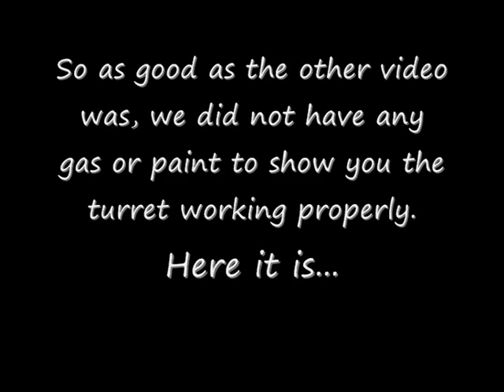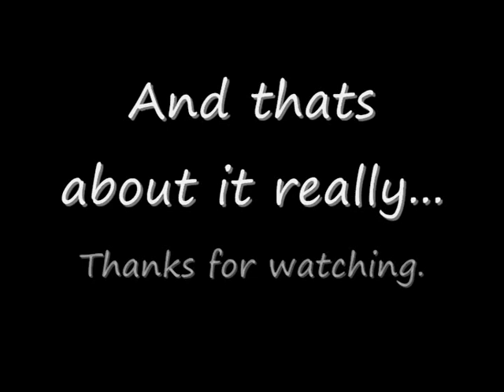Paintball Gun Turret Shooting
The turret with gas and paint, therefore able to shoot